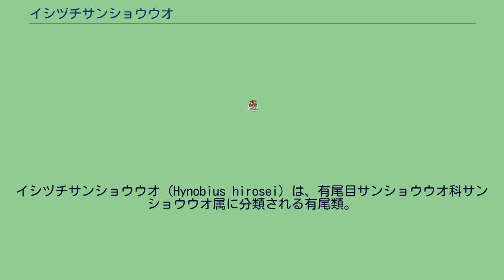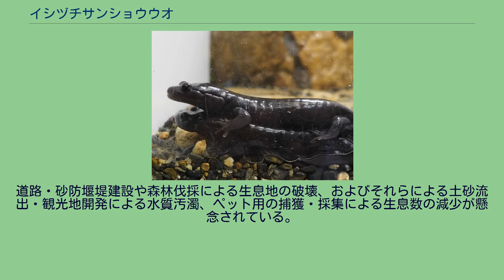イシヅチサンショウウオ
イシヅチサンショウウオ（Hynobius hirosei）は、有尾目サンショウウオ科サンショウウオ属に分類される有尾類。
日本（四国）固有種。
模式標本の産地（模式産地）は石鎚山。
名前の由来となっている石鎚山を中心に四国に分布する。
全長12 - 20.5センチメートル。
体色は石板色だが、青白色の斑点が入る個体もいる。
尾は顕著に側扁する。
上顎中央部に並ぶ歯の列（鋤骨歯列）はオオダイガハラサンショウウオと比較すると短い。
後肢の趾は5本。
基本的にはオオダイガハラサンショウウオと生態は同じだが、相違点としては、流水性サンショウウオの特徴である、幼生期にみられる四肢の黒い爪が、オオダイガハラサンショウウオの幼生ではみられるものの、イシヅチサンショウウオの幼生にはみられない事が挙げられる。
独立種として記載されたが、オオダイガハラサンショウウオの四国個体群としてシノニムとされていた。
後に遺伝的差異が大きいことが判明したため、独立種として復活した。
山地にある森林内を流れる渓流周辺の斜面に生息する。
標高500-1500mの山地に生息。
4 - 5月に渓流の源流周辺の日光が差し込まない場所で卵を産む。
幼生は当年で変態して幼体になる個体もいるが、主に幼生のまま越冬し翌年に変態する。
道路・砂防堰堤建設や森林伐採による生息地の破壊、およびそれらによる土砂流出・観光地開発による水質汚濁、ペット用の捕獲・採集による生息数の減少が懸念されている。